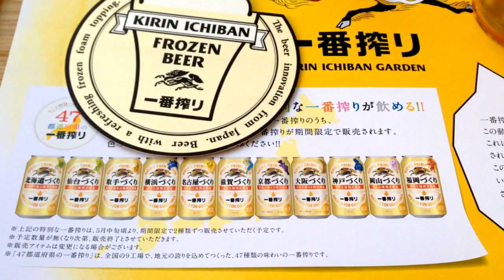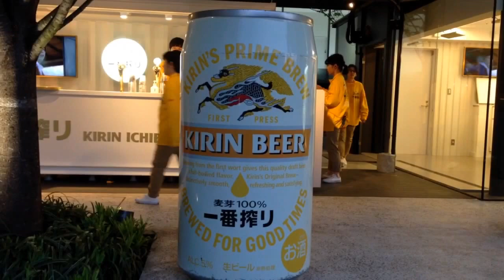キリン一番搾りガーデン大阪2016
場所はグランフロントのうめきた広場です。